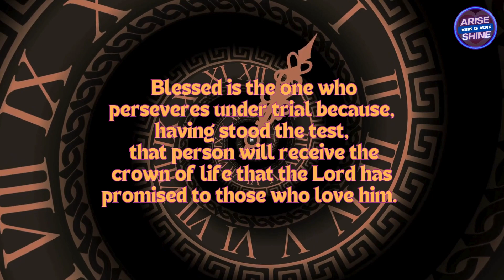LOW BRINGS HIGH, LESSONS BRING BLESSINGS, SETBACKS BRING COMEBACKS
"low brings high, lessons bring blessings, setbacks bring comebacks" echoes a profound truth woven throughout the tapestry of the Bible. It speaks to the cyclical nature of life, where valleys of hardship often precede the peaks of triumph, and where trials serve as catalysts for growth and grace.
Low Brings High:
The Bible abounds with stories of individuals who experienced profound lows before ascending to greatness.  Consider Joseph, sold into slavery and falsely accused, yet eventually rising to become the second most powerful man in Egypt, saving his family from famine.  David, a shepherd boy facing a giant, later becoming a renowned king, exemplifies how seemingly insurmountable obstacles can lead to unexpected victories.
Lessons Bring Blessings:
Trials are not merely meant to break us, but to shape us. Through hardship, we learn valuable lessons about resilience, faith, and dependence on God.  Job, stripped of everything,  reaches a point of profound questioning but ultimately finds his faith strengthened through the crucible of suffering.  Paul, persecuted for his faith, becomes a powerful apostle, demonstrating that hardship can fuel a deeper understanding and commitment to God's will.
Setbacks Bring Comebacks:
Just as a seed must die to yield new life, setbacks can serve as fertile ground for growth. They force us to rely on God's strength, allowing us to emerge from the ashes with renewed purpose and a deeper understanding of His grace.  Peter, denying Jesus, later becomes a pillar of the early church, demonstrating that even the most egregious failures can be redeemed through repentance and a renewed commitment to God.
The Bible offers an enduring perspective on the cyclical nature of life:

• God is sovereign: Even in the darkest times, God is working all things for good (Romans 8:28). He orchestrates both the lows and the highs, using them to shape us into His image.

• Suffering has a purpose:  It tests our faith, strengthens our character, and deepens our dependence on God (James 1:2-4).

• God is faithful:  He never abandons us, even in the midst of our struggles (Hebrews 13:5). He is always there to comfort, guide, and restore us.
 Low brings High: This resonates with verses like Psalm 18:1 and 2, where David proclaims, "I love you, O Lord, my strength. The Lord is my rock, my fortress and my deliverer; my God is my rock, in whom I take refuge, my shield and the horn of my salvation, my stronghold."  David's trials and hardships led him to a deeper relationship with God.

Lessons bring Blessings:  The Bible is full of examples where God used difficult situations to teach valuable lessons. Romans 8:28  says, "And we know that in all things God works for the good of those who love him, who have been called according to his purpose."  We learn and grow through our experiences, which God uses to bless us.

Setbacks bring Comebacks:  The story of Joseph is a powerful example of this.  He experienced great setbacks – betrayal, imprisonment, but God ultimately used these to elevate Joseph to a position of power and influence.  He was able to bring about a comeback for his entire family.

The journey of faith is not a smooth, predictable path, but a tapestry woven with both joy and sorrow, victory and defeat.  But through it all, the message remains constant: God is with us, and He is using our experiences to shape us into His likeness. The "lows" lead to "highs" through the lessons learned and the blessings bestowed. Setbacks are opportunities to grow, and through them, we experience a "comeback" that reflects the strength and power of God in our lives.
low brings high , lessons brings blessings, setbacks brings comebacks.  , this quote encourages us to view challenges not as roadblocks but as opportunities for growth and blessing.  Just as a farmer plants seeds in the ground and waits for them to sprout, God uses our trials to plant seeds of faith, character, and wisdom within us, ultimately leading to a greater harvest of blessings.
Hard times are often blessings in disguise. Let go and let life strengthen you. No matter how much it hurts, hold your head up and keep going. Blessed is the one who perseveres under trial because, having stood the test, that person will receive the crown of life that the Lord has promised to those who love him. Praise be to the God and Father of our Lord Jesus Christ, who has blessed us in the heavenly realms with every spiritual blessing in Christ.